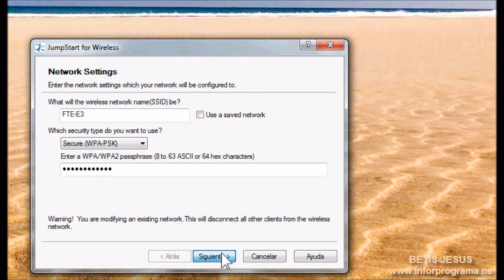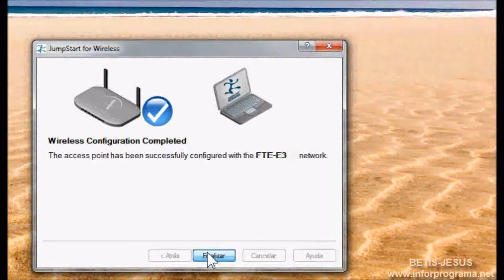conectawpswindows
conectar cpn PIN en Windows